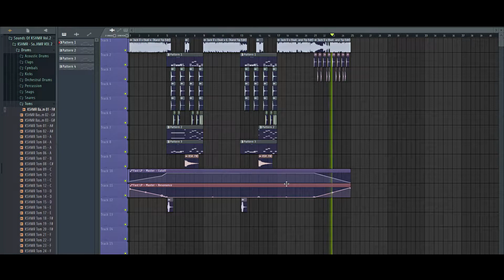Jack Ü x Ekali x Gravez - Mind ( Karol Tip Edit ) | Drop Remake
Description boi

►My specs:
GPU: NVIDIA GTX1070 Ti
CPU: Intel Core i7-7800X
RAM: 32GB DDR4